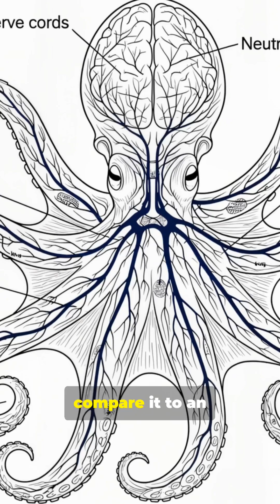Is the octopus a form of organic artificial intellegence All signs point to yes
The octopus is one of the strangest and smartest creatures in the ocean. While it can camouflage, squeeze through impossibly tight spaces, and escape predators with ease, its real secret lies in its nervous system. Nearly two-thirds of an octopus’s neurons are found not in its brain, but in its arms — each capable of sensing, deciding, and acting on its own. This allows the octopus to multitask like no other animal, with arms exploring and reacting independently while the brain focuses on bigger decisions. Some scientists compare this to a living form of decentralized intelligence — a natural model for AI. The octopus isn’t just alien in appearance; it thinks in a way no other creature on Earth does.